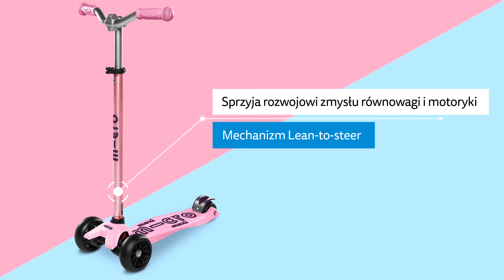Hulajnogi trójkołowe Maxi Micro Deluxe Pro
Dziecięca hulajnoga Maxi Micro Deluxe Pro dla dzieci od 5 do 12 roku życia. Stanowi idealną kontynuację jeśli Twoje dziecko nie może się rozstać z Mini Micro, a ta po prostu jest już za mała. Najwyższa jakość oraz doskonały wygląd to cechy, które wyróżniają hulajnogę Maxi Micro Deluxe Pro. Hulajnoga posiada płynną regulację kierownicy od 72 do 91 cm co pozwala idealnie dopasować hulajnogę do aktualnego wzrostu dziecka. Trójkołowa hulajnoga Maxi Micro Deluxe Pro dostępna jest w bardzo wielu kolorach więc każdy maluch z łatwością znajdzie swój wzór.